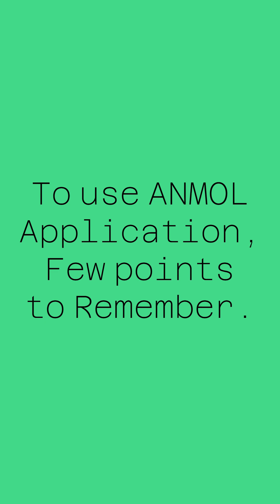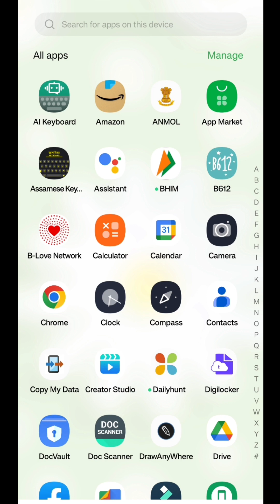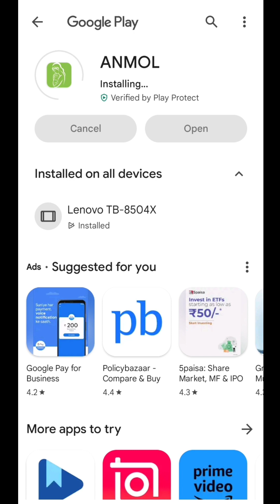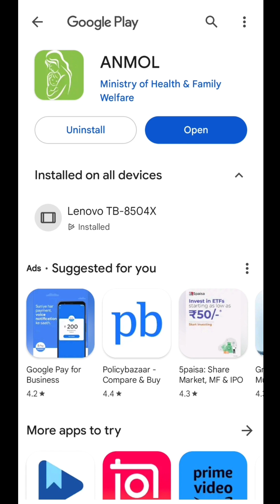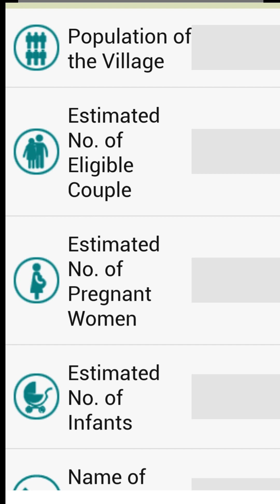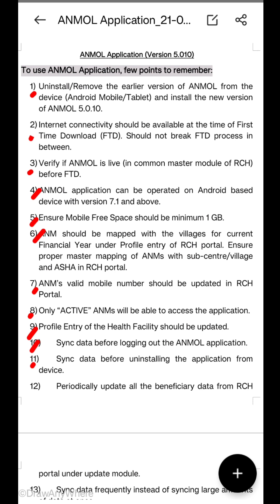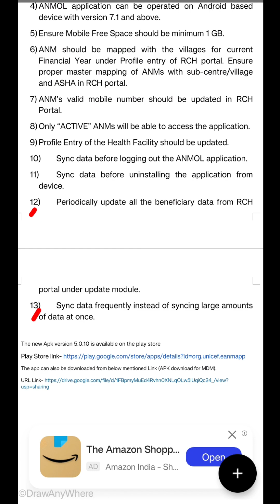How to Update ANMOL App Version V 5.0.11(84) & To use ANMOL App few important points to be remember.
How to Update ANMOL App Version V 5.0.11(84).
To use ANMOL App few important points to be remember.

ANMOL Application ৰ Version V 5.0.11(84) কেনেকৈ update বা Download কৰিব পাৰি l
ANMOL Application use কৰাৰ সময়ত মনত ৰাখিব লগা কিছুমান Important Points ৰ বিষয়ে জানোঁ আহক।

link for ANMOL UPDATE VERSION V5.0.5, Major Changes, Update related topics,Manage new ANM ID & other problems
Link for Problems and Solutions for Pre-Registration Beneficiaries at U-WIN, How to Edit beneficiary at U-WIN
Link for How to Vaccination PW and Child at U-WIN Portal ? l Solve the common problems when Pre-Registered PW

Link for How to change or reset & forgot password in the ANMOL app, U-WIN app and other sites or Applications